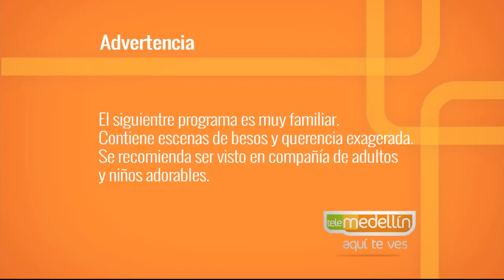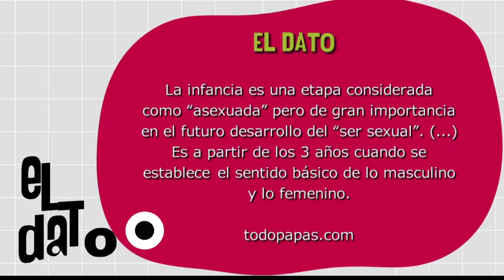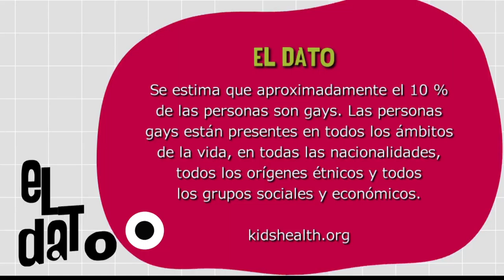Orientación sexual [Paso a Paso TV] Telemedellín